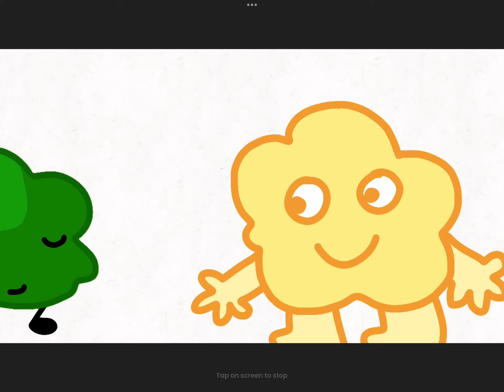40 sub special!!! Sneak peek for “Battle for Mmhh hamburger!”